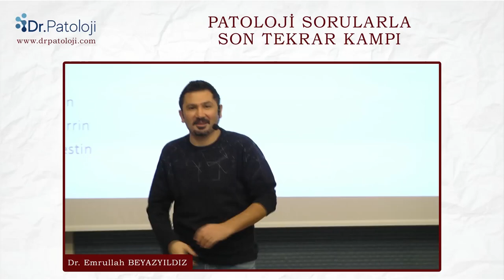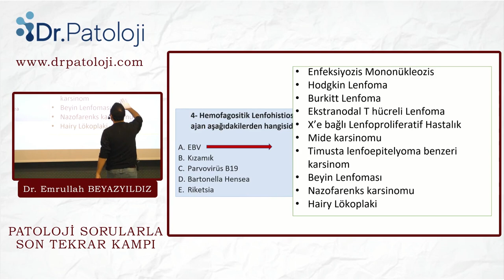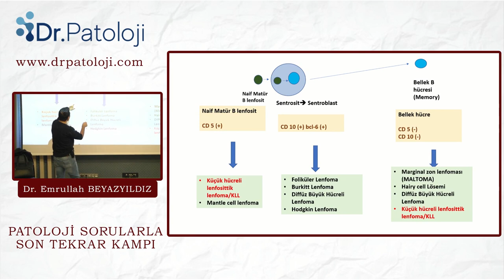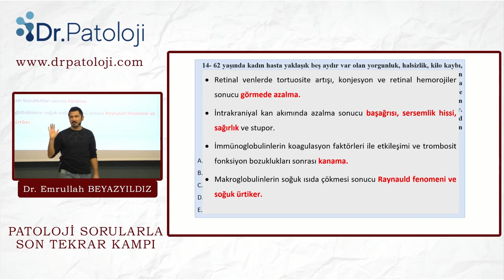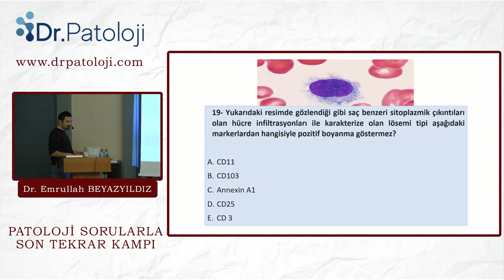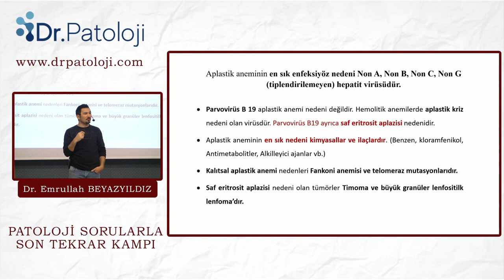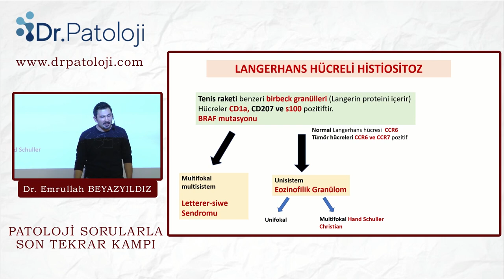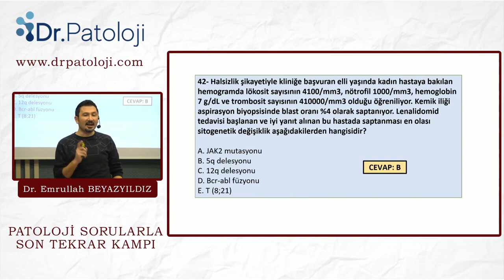Sorularla Son Tekrar (SST) TUS Kampı Örnek Video: Hematopoetik Sistem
Mart 2021 TUS’una yönelik yapmış olduğumuz Sorularla Son Tekrar Kampından bir video dersimizi sizlerle paylaşıyorum.
Konu: Hematopoetik Sistem
Sorularınızı ve yorumlarınızı  bu video altında paylaşmanız beni mutlu edecektir.
Diğer ders videolarımızı ve önümüzdeki TUS’lara yönelik yapacağımız kamplar için sitemi ziyaret edebilirsiniz.